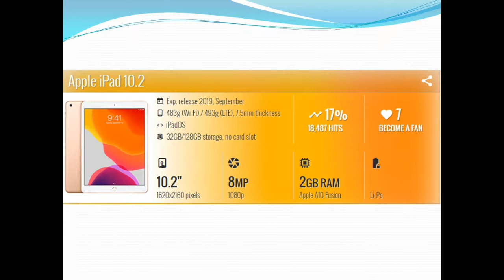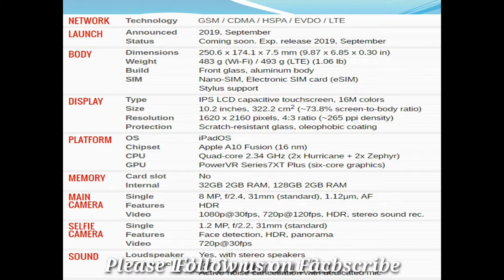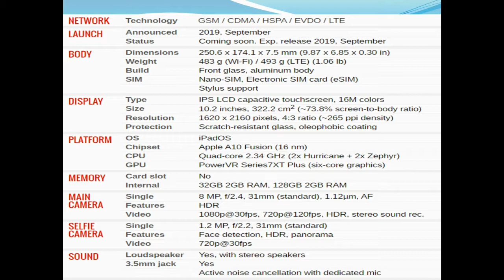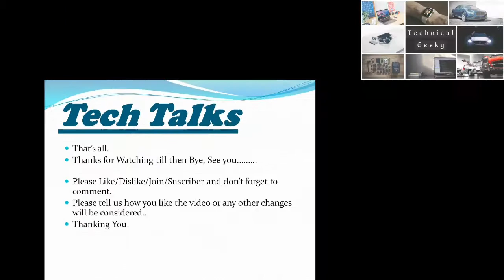Apple Ipad 10.2 Full Review